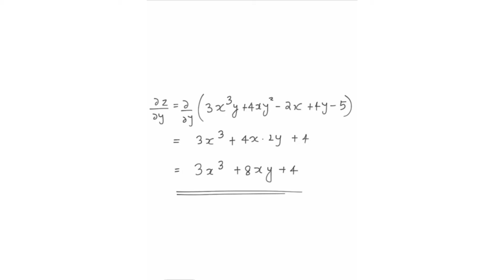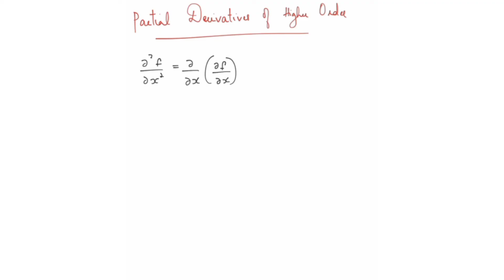THIRD SEM MATHEMATICS BSc COMPLEMENTARY MODULE I PART IX CALCULUS OF MULTIVARIABLE FUNCTIONS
THIRD SEM MATHEMATICS BSc COMPLEMENTARY  MODULE II PART I CALCULUS OF MULTIVARIABLE FUNCTIONS